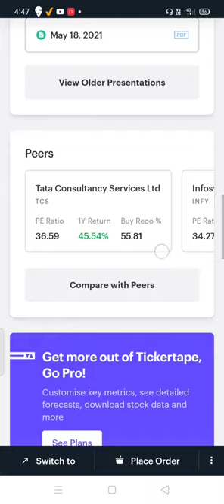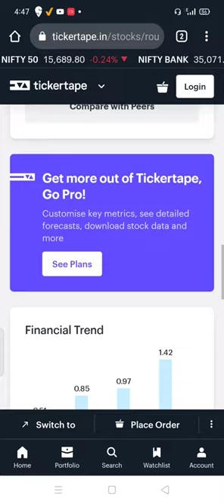Route mobile share profit making company 😱😱